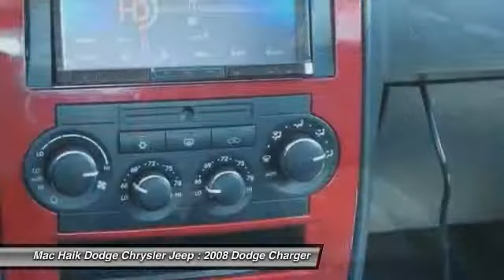2008 Dodge Charger Austin 629287A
2008 Dodge Charger R/T

You'll love this 2008 Dodge Charger. This is a car you'll want to take home. With 74286 miles, it features Automatic transmission and an exterior color of MAR. Call and get in touch with Mac Haik Dodge Chrysler Jeep directly, and be the first to open the car door today!